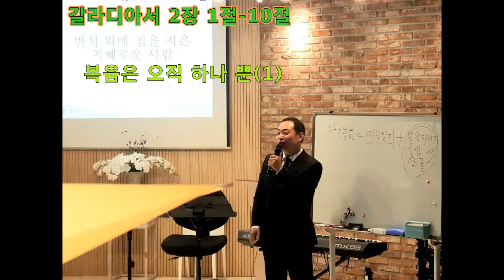갈라디아서2:1-10/복음은 오직 하나 뿐 (1)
"예빛 교회" - 예수교 대한성결교회/ 담임목사 최주일

* 주일예배: 오전 11:30, 수요예배: 저녁 8:00

* 예빛교회 오시는 길
강남구 논현로 528,  화린아트홀(온누리빌딩, 지하1층)
2호선 역삼역 7번출구  나와서, 언주역 방향으로 직진, 도보 3분
9호선 언주역 6번출구 나와서, 역삼역 방향으로 직진, 도보 3분